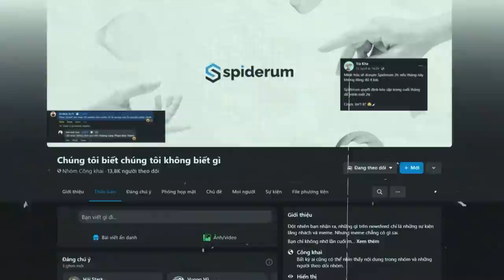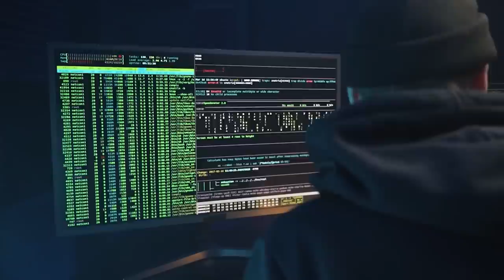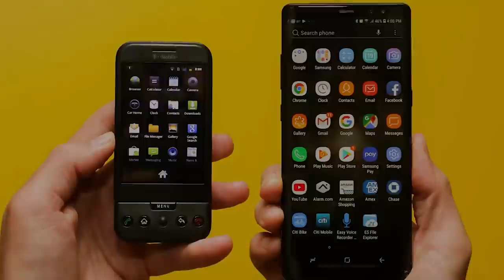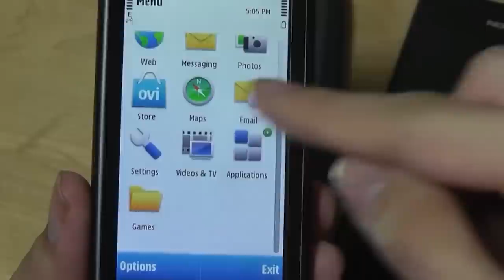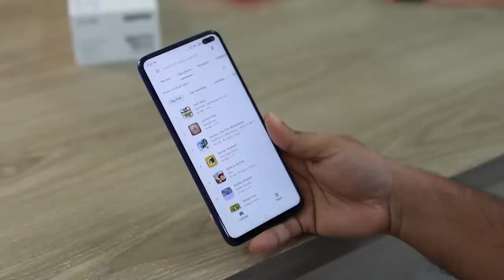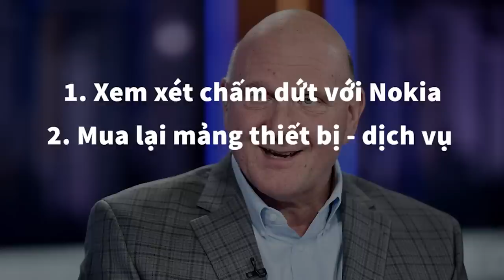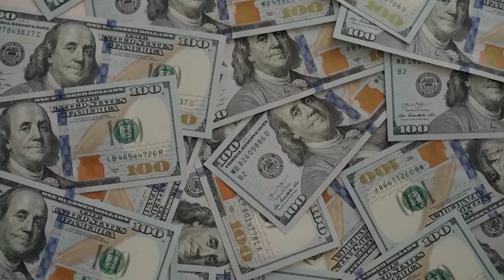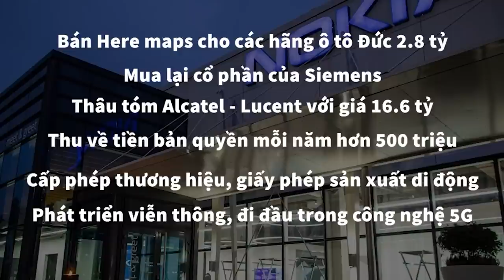NOKIA - SỤP ĐỔ VÀ TÁI CẤU TRÚC (P2) | Đức Nhân | TIỀN TÀI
Tham gia group "Chúng tôi biết chúng tôi không biết gì" ngay thôi các bạn ơi
Nokia đã bí mật tiến hành những cuộc thăm dò khách hàng. Tất cả đều chỉ muốn mua iphone và Android, chứ không nhắc đến Lumia.
1 tuần NOkia Lumia kích hoạt được 300k thiết bị, nhưng Android là 300k 1 ngày. Sau đó là 1 triệu thiết bị một ngày. Mọi thứ đã chấm dứt với Nokia. Risto đã phải nhìn nhận đến một việc Nokia sẽ bị ráo bán trước khi phá sản.
Mua ngay sách "Người Trong Muôn Nghề: Ngành Kinh tế có gì ?" tại đây:
Ghé Nhà sách Spiderum trên SHOPEE ngay thôi các bạn ơi:
Nội dung:
00:00 - Start
00:45 - TẠI SAO CHỦ TỊCH MỚI CỦA NOKIA LẠI LÀ THÀNH VIÊN THẤP NHẤT?
01:59 - THỪA NHẬN SYMBIAN LÀ THỨ BỎ ĐI
03:54 - TẤT CẢ CHỈ LÀ MỘT ĐIỀU PHÙ PHIẾM
05:19 - NOKIA BẮT BUỘC PHẢI BÁN.
06:52 - ĐẤU TRÍ ĐỂ BÁN MỘT THỨ KHÔNG GIÁ TRỊ.
09:15 - TÁI CẤU TRÚC NOKIA ĐỂ TRỞ THÀNH STARTUP

Bài viết:  NOKIA - SỤP ĐỔ VÀ TÁI CẤU TRÚC
Giọng đọc: Pinkdot
Editor: Pinkdot